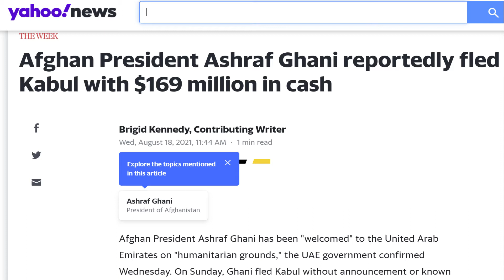Afghan Commanders & Leaders and the Taliban Played the USA like a Sucker.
Former president Ashraf Ghani fled with $169 million in cash.
The Afghanistan soldiers played the United States. When the Taliban descended on Afghanistan, the Afghan forces did not fire a shot or engage in any kind of warfare. They folded.